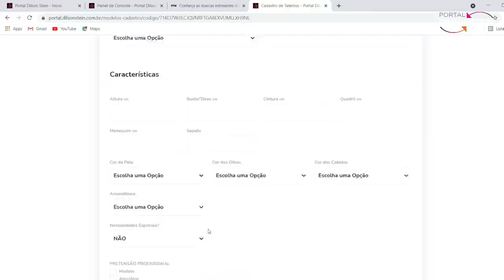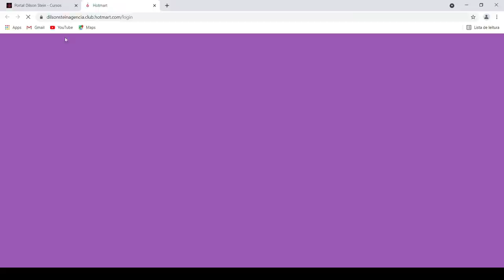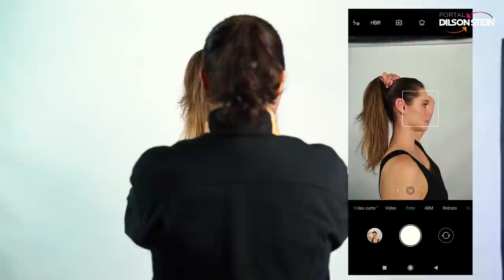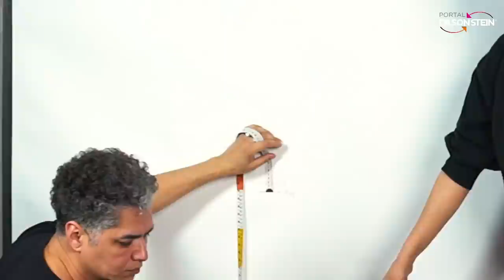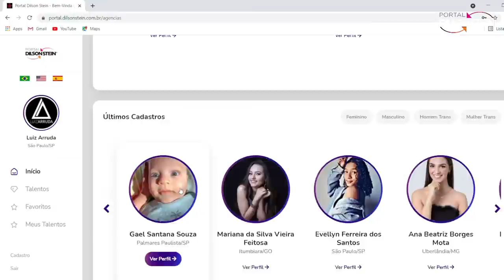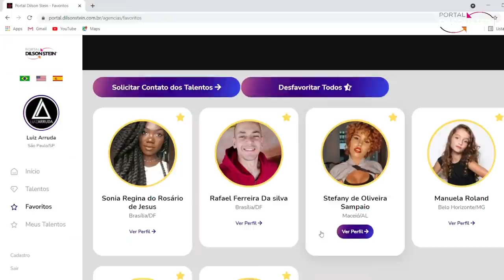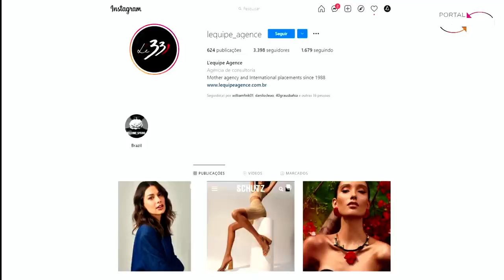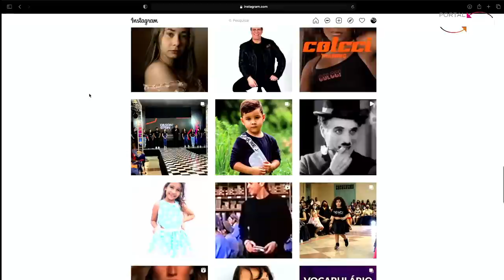Super Live - Portal Dilson Stein ✨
Após 36 anos de trabalho, Dilson Stein, o maior descobridor de modelos do Mundo, decidiu inovar e se adaptar mais uma vez, lançando o Portal Dilson Stein: o maior portal de talentos artísticos da América Latina!

Uma plataforma inovadora que conecta modelos, influencers, atrizes e atores à empresas e agências, nacionais e internacionais, além de disponibilizar diversos conteúdos elaborados pelos melhores profissionais do mercado!

Quer conhecer mais sobre o Portal e como ele funciona? Então temos um encontro marcado quinta-feira, 18 de Novembro, às 19h!